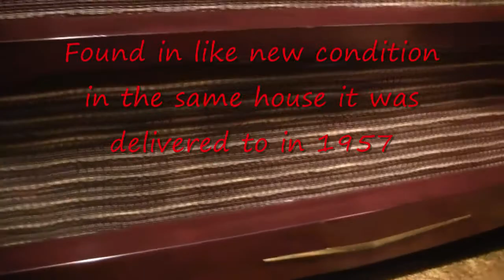1957 RCA-Victor Hi-Fi - Under a Blanket of Blue - Doris Day - 1957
Under a Blanket of Blue by Doris Day 1957 played on a 1957 RCA-Victor Hi-Fi model SHF-5  The Sonotone 2-T mono cartridge was replaced with an Electro Voice 26-D stereo ceramic cartridge.  This RCA was bought at an estate sale a few years ago in like new condition in the same house that it was delivered to brand new in 1957